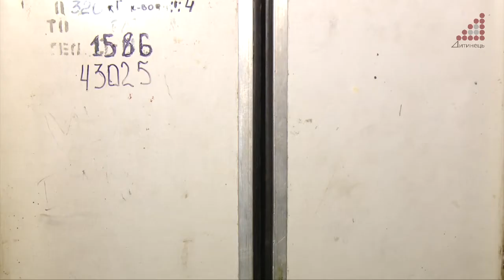Карантин додав роботи комунальникам